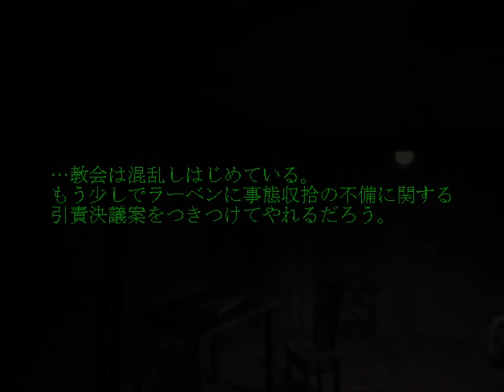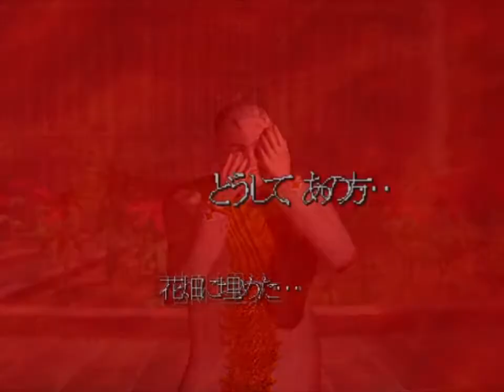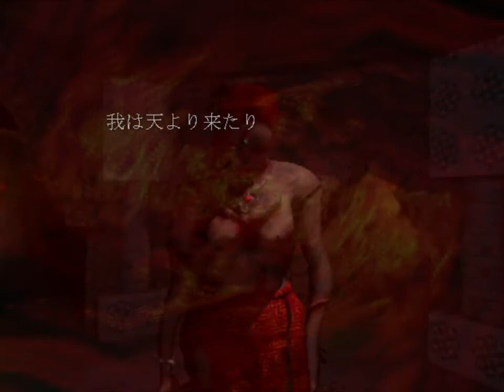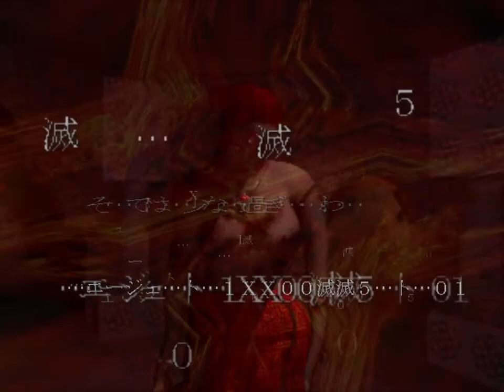𝒹𝑒𝒮𝒫𝐼𝑅𝐼𝒜 🙘 𝙲𝙷𝙰𝙿𝚃𝙴𝚁 Ⅱ [4] | TRANSLATION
my neck have been hurting all day, kinda wish there was someone to give me a good chop so it would go back into place... anyway, gonna eat the final slice of the pizza I made as a reward for finishing this. Another chapter translated in a single day